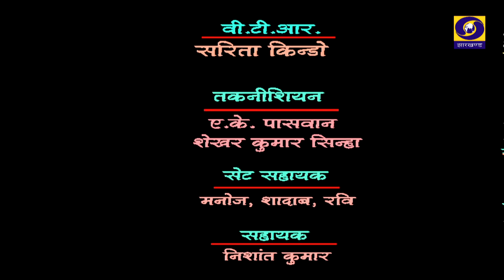बाल दिवस पर विशेष कार्यक्रम